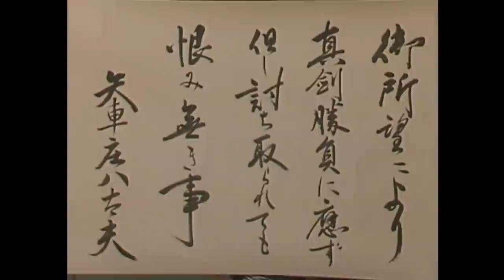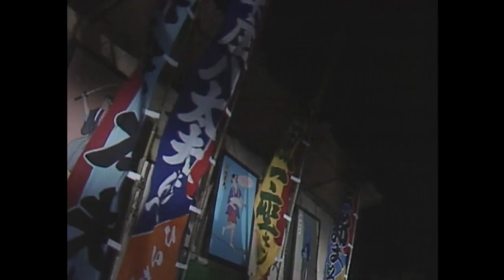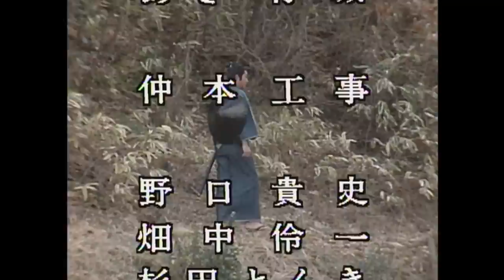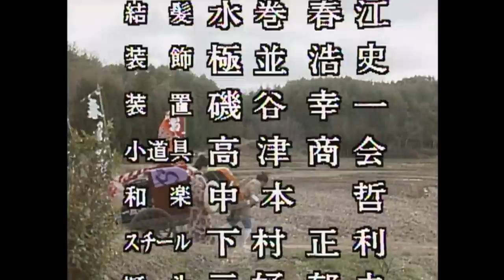Father Avenger | Full Movie | SAMURAI VS NINJA | English Sub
▼Synopsis
Master director Sadao Nakajima brings to life the adventures of Shohachi, a ronin (masterless samurai) searching for his father's enemy.
O-Tama (Keiko Saitō), the star of a light acrobatics hut in the back mountains of Asakusa, falls in love at first sight with a rōnin named Shōhachi who appears out of nowhere and, impressed by his skills, asks him to become the troupe’s bodyguard. Shōhachi, who is searching for his father’s enemy Hyōtō (Mikio Narita), follows the troupe on their provincial tour and finally finds him. But it seems that his enemy is quite skilled…